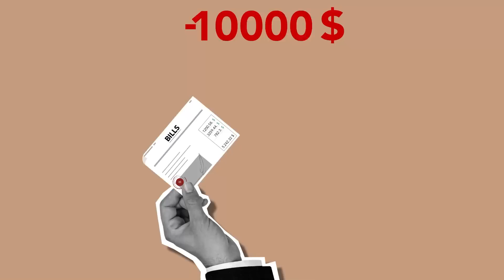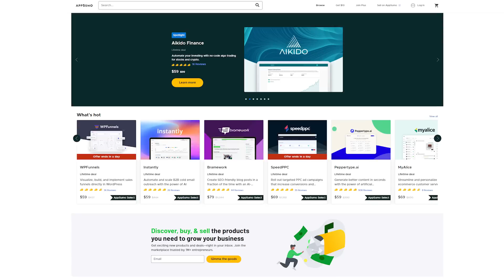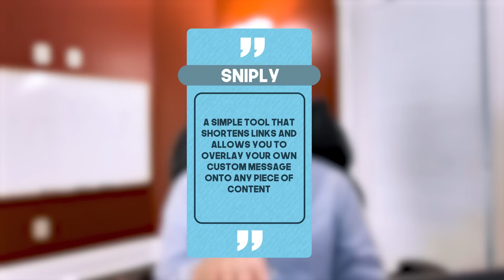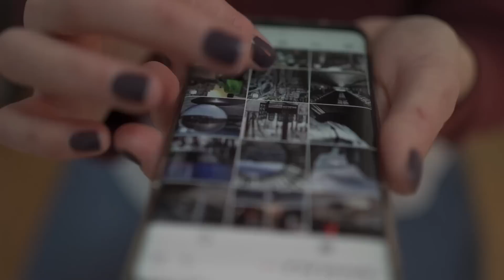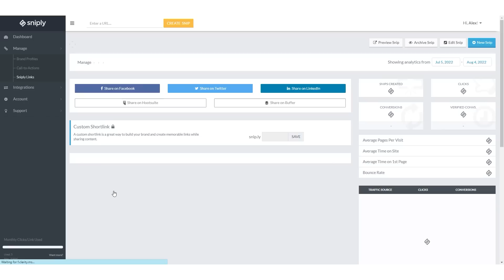Generate Leads with Every Content you share - Sniply ft. Appsumo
AppSumo is giving me $10k in credits to give away this year! The first 100 people to purchase using ➡️ ⬅️ will be entered to win.

AppSumo is all about helping hustlers grow by offering up the hottest new software at unbelievable prices.

Sniply is a powerful link shortener that lets you add CTAs to webpages, including content from other websites.

Sniply isn’t just another link shortener. It also lets you add calls to action (CTAs) to literally any website using your own custom link!

Each CTA is fully customizable, with the option to change the images, text, buttons, and form fields to make your banner stand out.

Add CTAs to external web pages so you can drive more traffic from social media, newsletters, and blogs further down your sales funnel.

Track and analyze user behavior, including clicks, conversions, average time on site, and bounce rates, with robust link analytics.

Get lifetime access to Sninply today!